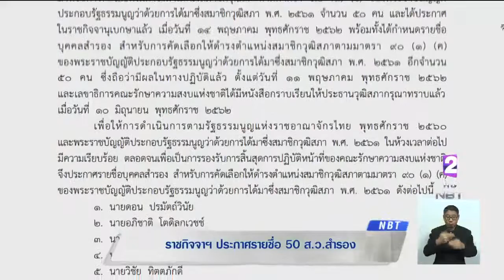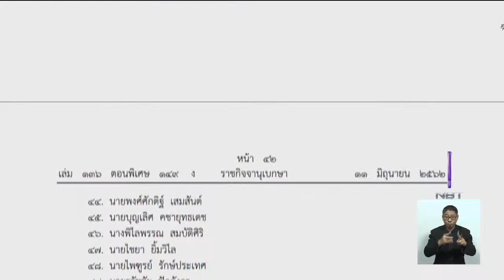ราชกิจจาฯ ประกาศรายชื่อ 50 ส.ว. สำรอง